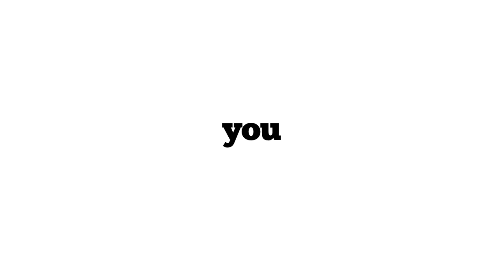Infinite Reasons to go to Summer Camp: Seniors can go to Summer Camp!